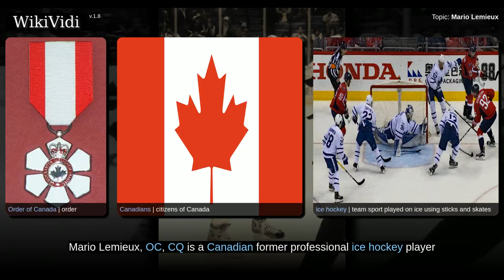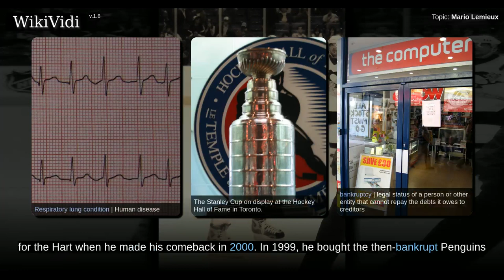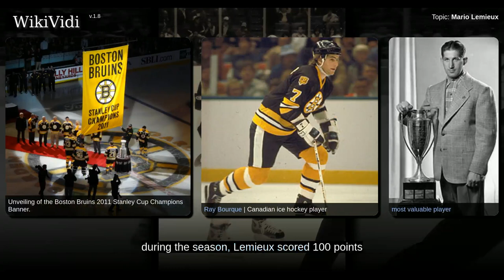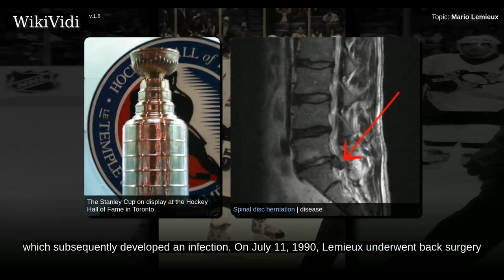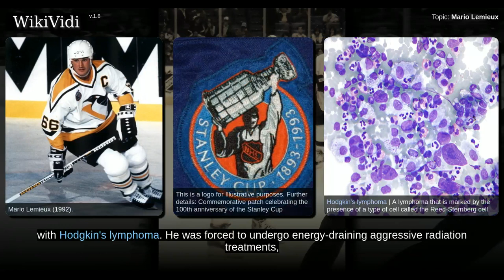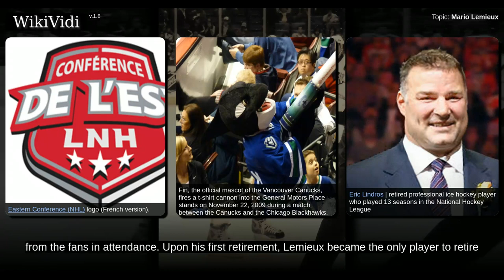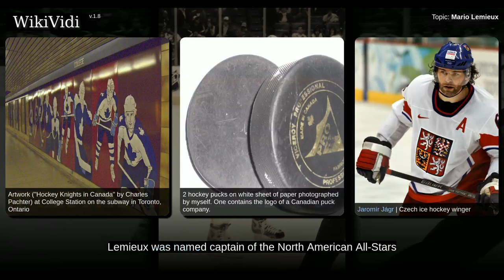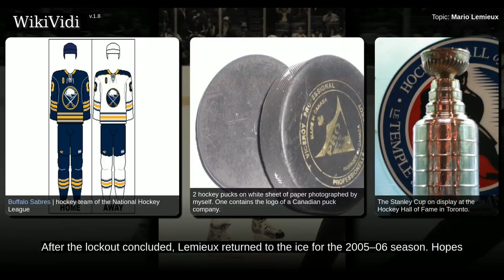MARIO LEMIEUX - WikiVidi Documentary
Shortcuts to chapters:
00:05:30: Early years
00:08:39: 1984–1988: Early career
00:11:59: 1988–1992: 199 points
00:17:29: 1992–1997: Cancer, return, and retirement
00:23:17: 1997–2000: Post-retirement
00:27:02: 2000–2006: Out of retirement

Copyright WikiVidi.